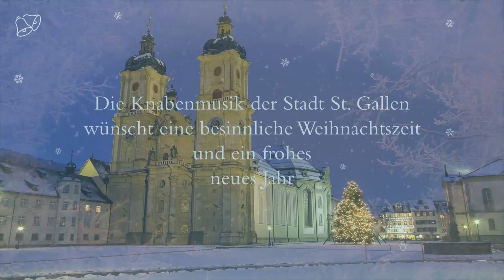Adventskalender 2020 - Türchen 24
Mit einem Zusammenschnitt von "Stille Nacht" aller Kleinformationen wünscht die Knabenmusik der Stadt St. Gallen allen ein friedliches Weihnachtsfest und einen guten Start ins 2021!